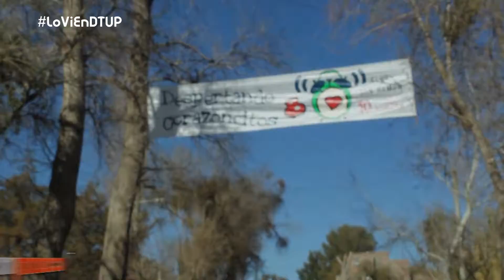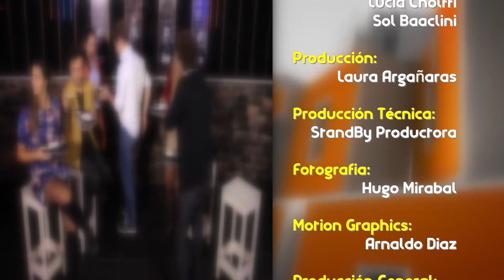DTUP - Programa 08-08-2015